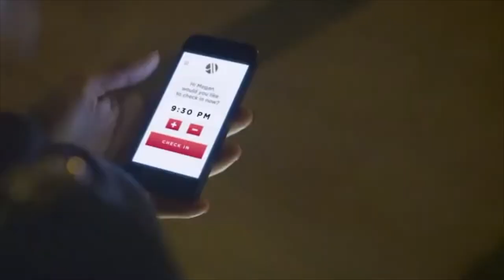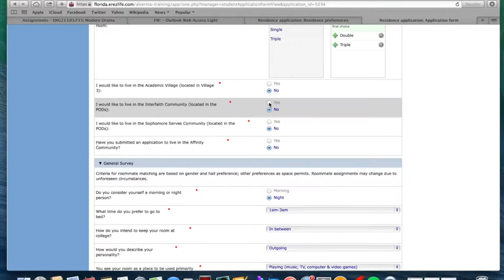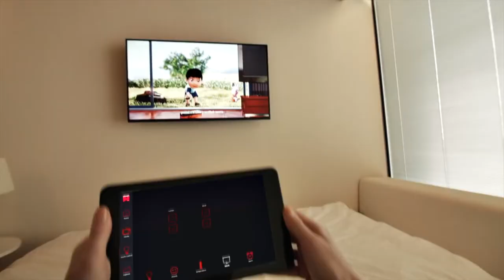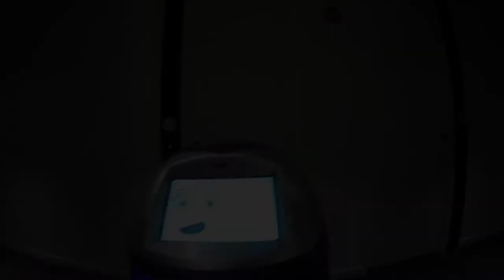WRT 205 Documentary